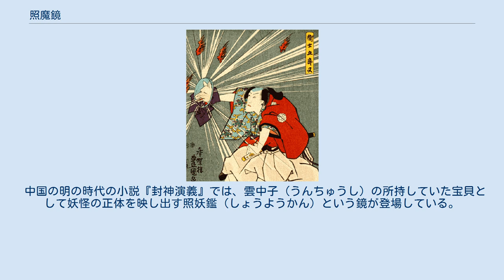照魔鏡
市川團十郎による「衛士五郎又」（歌川豊国,1850年『碁太平記達手形』の役者絵。 照魔鏡（しょうまきょう）は、伝説に存在する鏡（かがみ）。
妖怪・悪魔の正体や妖術を照らし出してあばくとされている。
降妖鏡（ごうようきょう）とも。
 中国の『事物原始』七国伝などには、姜太公（太公望）が照魔鏡で妖魔を照らしたという字句が見られる。
光を反射し物体を映す鏡の威力によって「魔性のものを照らし出す」という要素は、照魔鏡に限らずとも鏡全般についても見受けられるものであるが、「照魔鏡」はそのような役割に特化した語句として用いられる。
 日本では『通俗武王軍談』や『通俗列国志』（巻1）、高井蘭山『絵本三国妖婦伝』（1804年）など、有名な九尾の狐（妲己）を扱った物語に、太公望や雲中子が狐の妖術を見破り、その正体を照らし出すものとして照魔鏡が登場している。
 歌舞伎などの戯曲では、九尾の狐（玉藻前）や狐が登場する作品に鏡を使ってその妖術や正体が照らし出される演出が使われていた。
 物語などで語られる要素から転じて、「真実を照らし出して見る・あばきあげて見る」という表現として照魔鏡は「照魔鏡に照らす」などの慣用表現としても使われている。
 明治時代以降は、秘密・隠蔽事項や裏事情・ゴシップをあばく印刷物（書籍や雑誌記事）、怪文書などに「照魔鏡」と冠した題がつけられている。
 中国の明の時代の小説『封神演義』では、雲中子（うんちゅうし）の所持していた宝貝として妖怪の正体を映し出す照妖鑑（しょうようかん）という鏡が登場している。